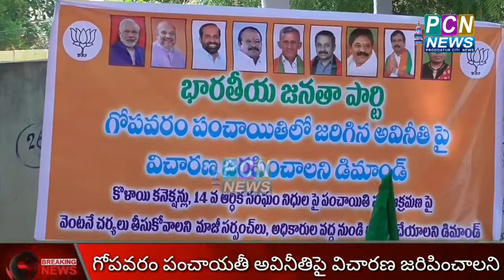గోప‌వ‌రం పంచాయితీలో అవినీతి అక్ర‌మాల‌పై విచార‌ణ. బాధ్యుల‌పై చ‌ర్య‌లు తీసుకోవాల‌ని బిజేపి డిమాండ్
PDTR # GOPAVARAM PANCHAYAT AVINEETI PI BJP DHARNA # pcnnews telugunews ప్రొద్దుటూరు మండ‌లం గోప‌వ‌రం పంచాయితీలో గ‌త పాల‌క మండ‌లి హ‌యాంలో జ‌రిగిన అవినీతి అక్ర‌మాల‌పై విచార‌ణ జ‌రిపి, బాధ్యుల‌పై చ‌ర్య‌లు తీసుకోవాల‌ని బిజేపి డిమాండ్ చేసింది. ప్రొద్దుటూరు బిజేపి అసెంబ్లీ ఇన్‌చార్జి కొవ్వూరు బాల‌చంద్రారెడ్డి, రాష్ట్ర నాయ‌కులు కెవి.ర‌మ‌ణారెడ్డిల నేతృత్వంలో గురువారం స్థానిక ఎంపీడీవో కార్యాల‌యం ఎదుట ధ‌ర్నా చేప‌ట్టారు. గోప‌వ‌రం పంచాయితీలో ముగిసిన పాల‌క వ‌ర్గం సుమారు 90 ల‌క్ష‌ల రూపాయ‌ల మేర ప్ర‌భుత్వ నిధుల‌ను దారి మ‌ళ్ళించి వ్య‌క్తిగ‌త ఖాతాలోకి మ‌ళ్ళించుకుని దుర్వినియోగం చేశార‌ని బిజేపీ నేత‌లు అరోపించారు. పారిశుద్ధ్యం కోసం ఖ‌ర్చు చేయాల్సిన నిధుల‌ను రోడ్ల పేరుతో ఖ‌ర్చు చేసిన‌ట్లు చూపించి బిల్లులు చేసుకోవ‌డంపై వారు ఆగ్ర‌హం వ్య‌క్తం చేశారు. బిల్లుల మంజూరులో అన్నీ త‌ప్పులు త‌డ‌క‌గా ఉన్న ఉన్న‌తాధికారులు, స్థానిక అధికారులు కూడా వారికి స‌హ‌క‌రించ‌డంపై కూడా విచార‌ణ జ‌ర‌పాల‌ని బిజేపీ నాయ‌కులు డిమాండ్ చేశారు. గోప‌వ‌రం పంచాయితీలో ఇచ్చిన 1400ల కుళాయి క‌నెక్ష‌న్ల కోసం వ‌సూలు చేసిన డిపాజిట్ మొత్తాల‌ను ప్ర‌భుత్వ ఖ‌జానాలో జ‌మ‌చేయ‌క‌పోవ‌డం వ‌ల్ల ప్ర‌స్తుతం కుళాయి క‌నెక్ష‌న్ తీసుకున్న వారికి పంచాయ‌తీ నోటీసులు జారీ చేస్తోంద‌ని దీనిపై స‌త్వ‌రం విచార‌ణ జ‌రిపి చ‌ర్య‌లు తీసుకోవాల‌ని డిమాండ్ చేశారు. గోప‌వ‌రం పంచాయితీ అవినీతి అక్ర‌మాల‌పై పూర్తి వివ‌రాలు, దాని మ‌ళ్ళిన నిధుల వాస్తవాల‌ను ప్ర‌జ‌ల ముందుంచాల‌ని లేని ప‌క్షంలో ఎంపీడీవో కార్యాయ‌ల‌యానికి తాళాలు వేసి ఆందోళ‌నను ఉదృతం చేస్తామ‌ని కొవ్వూరు బాల‌చంద్రారెడ్డి స్ప‌ష్టం చేశారు. ఈ స‌మావేశంలో బిజేపి మ‌హిళానాయ‌కురాలు శివ‌క‌ళ్యాణి, బీజేవైఎం నాయ‌కులు జ‌బీవుల్లా, న‌ర‌సింహ ప్ర‌కాష్‌, న‌రేంద్ర‌, త‌దిత‌రులు పాల్గొన్నారు. .